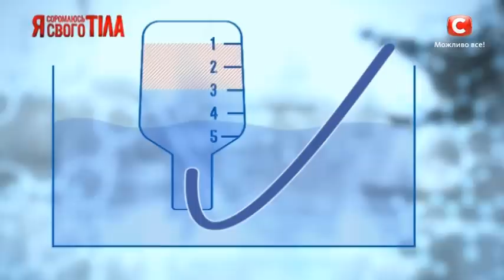Как увеличить легкие в домашних условиях?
Валерий Ославский рассказал украинцам об особенностях самого «дышащего» органа в организме – легких. Специалист показал участникам эксперимента простые способы, как можно измерить объем органа, а также узнать о его состоянии. Помимо этого, были продемонстрированы упражнения, которые помогут легким стать больше и здоровее. Повторить эксперимент сможет каждый желающий у себя дома.